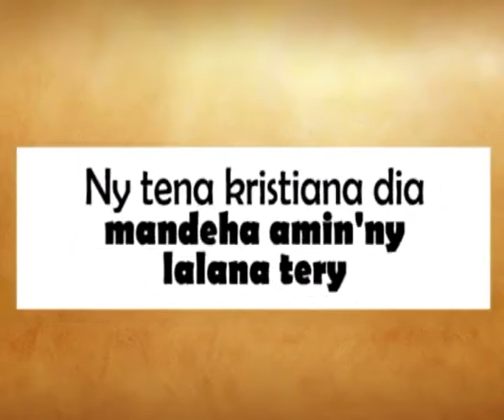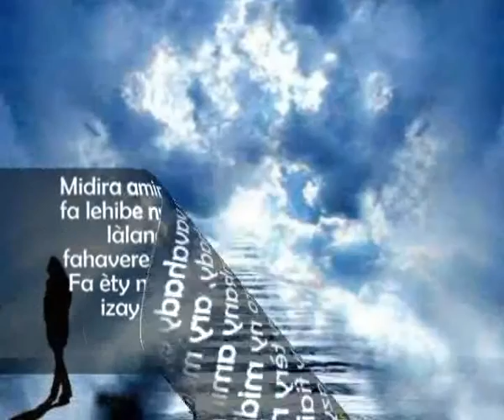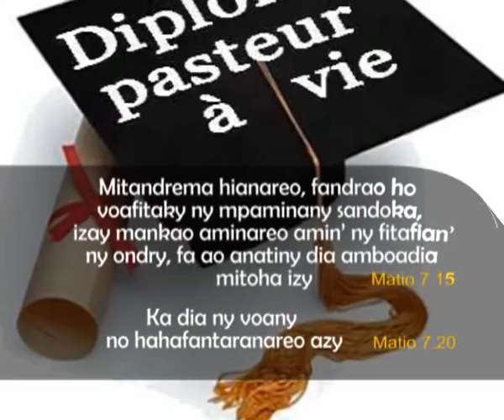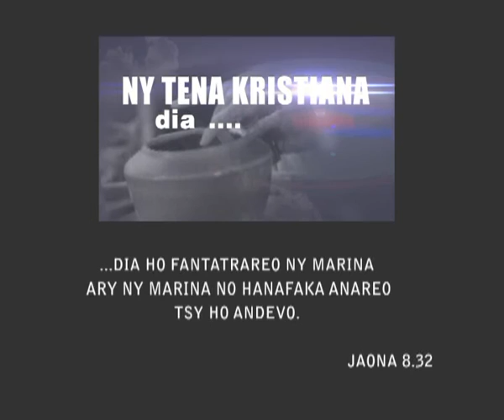Ny tena kristiana dia mandeha @ lalana tery